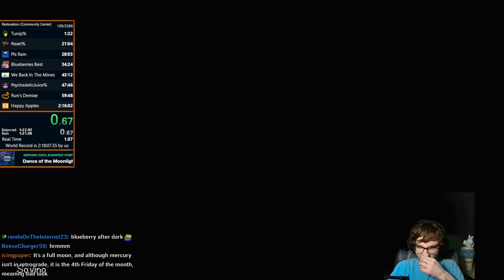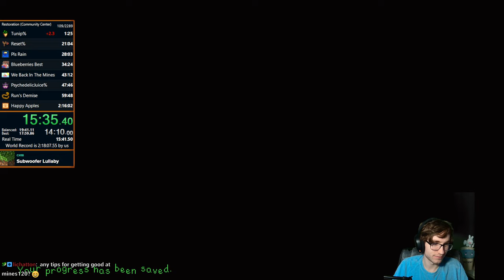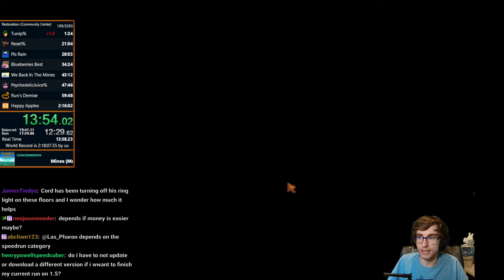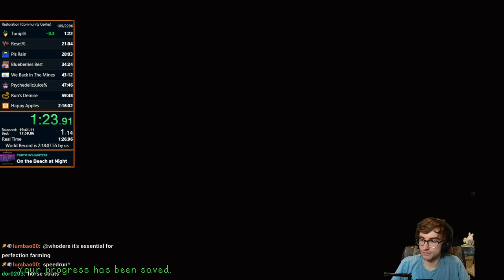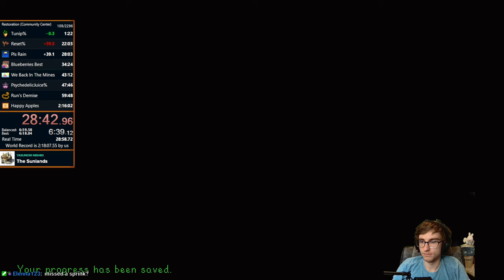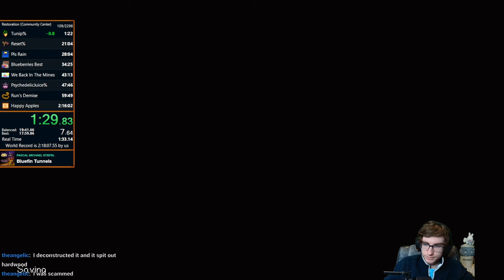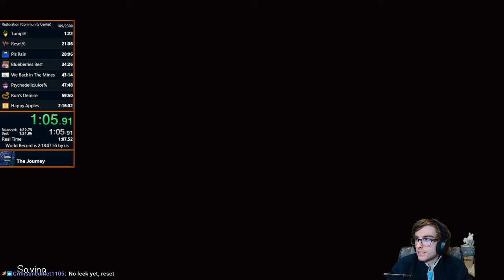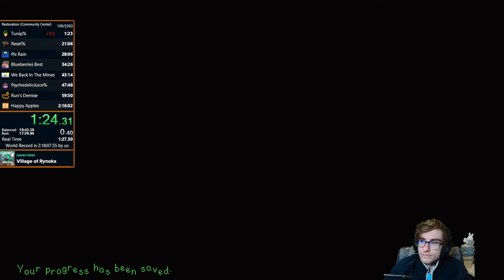Community Center Speedruns | 02/23/2024